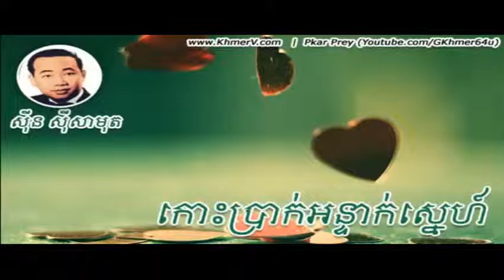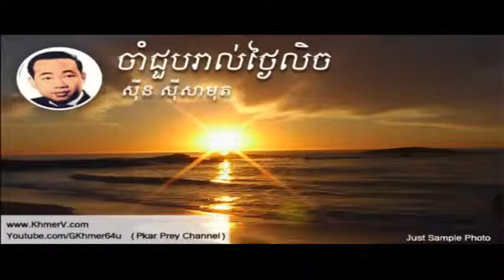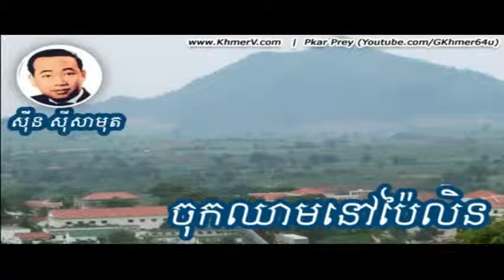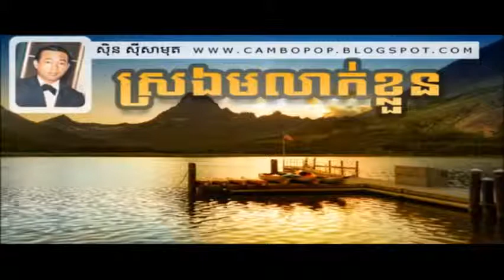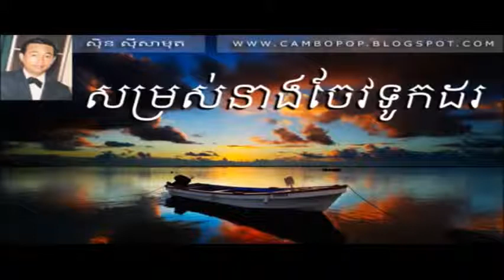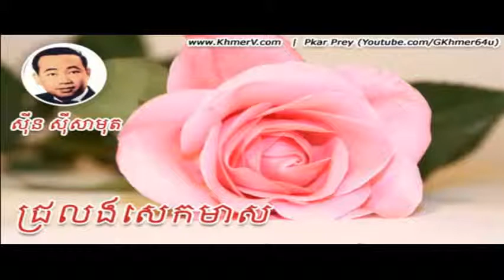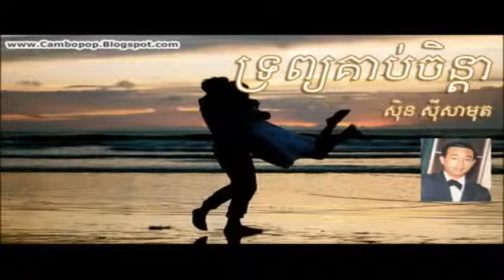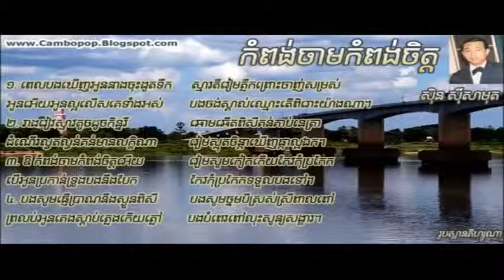Khmer Oldies Sin Sisamuth Collection - Non Stop